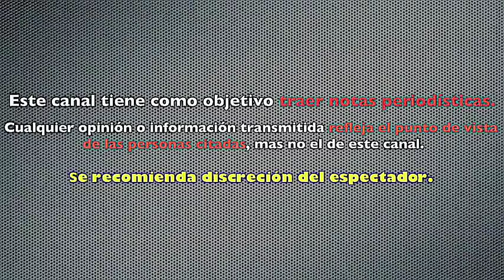LLUEVEN CR1T1CAS a GABRI3L S0T0 tras compartir VIDEO junto a SU H1J4